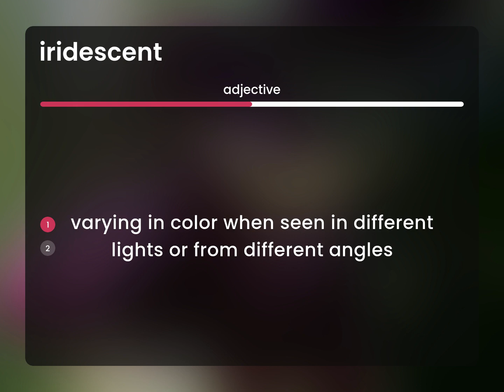Iridescent | definition of IRIDESCENT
IRIDESCENT meaning